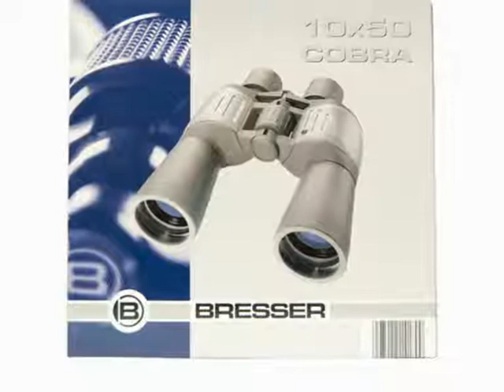Видео-обзор бинокля Bresser Cobra 10x50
Новинка на отечественном рынке. По ссылке подробная информация и цены.